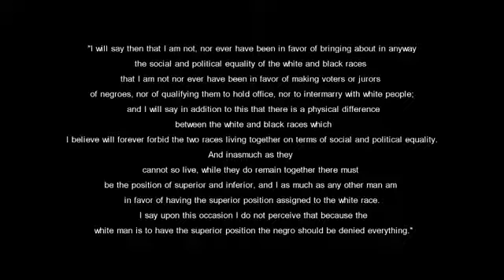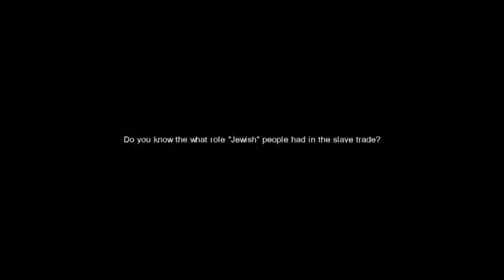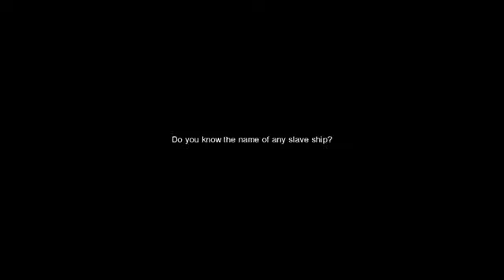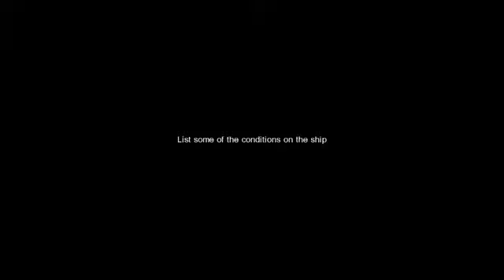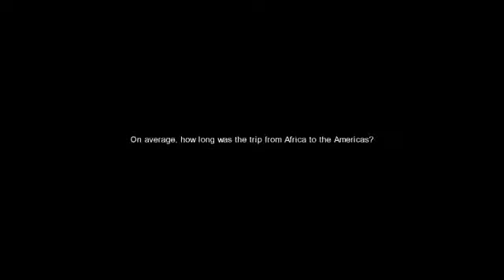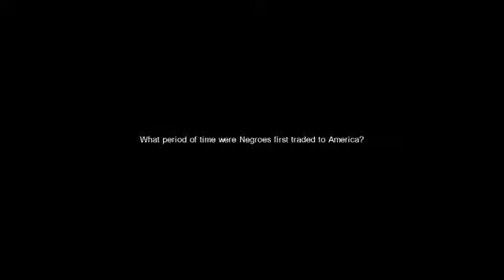A Deeper Look: Elders of GMS on The Slave Trade